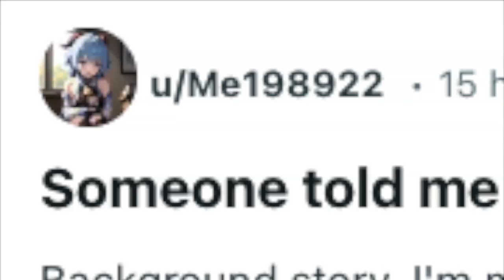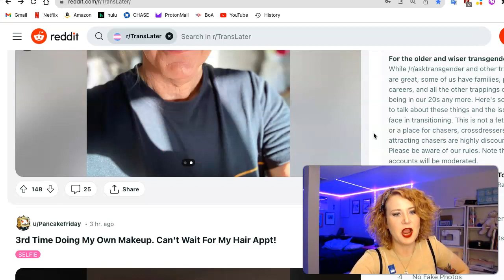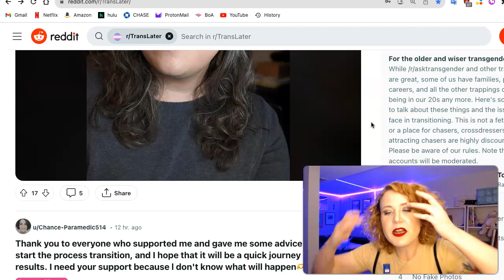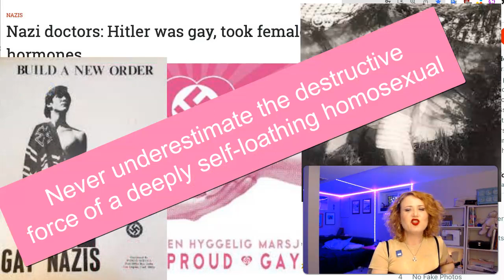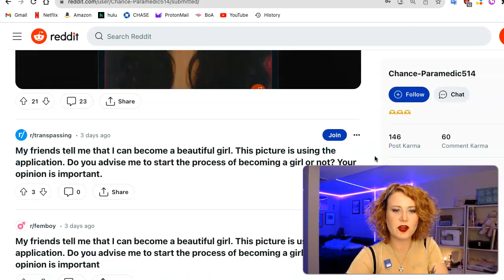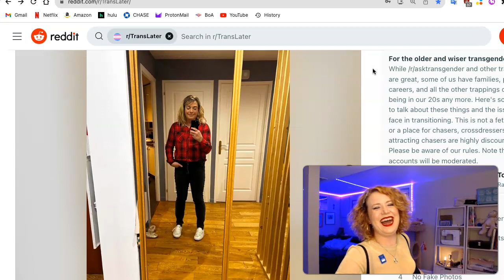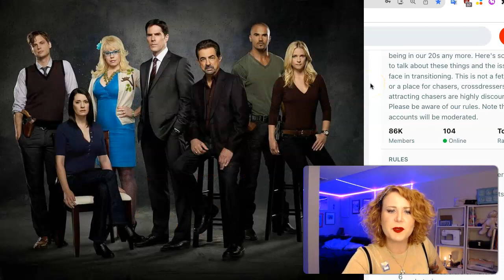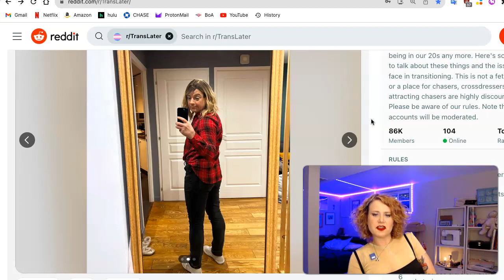Gorgeous Blokes S01E08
Oh, Canada